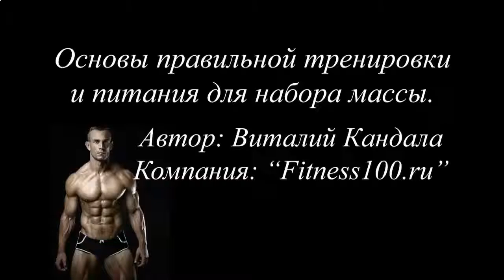Накачать мышцы с помощью электродов